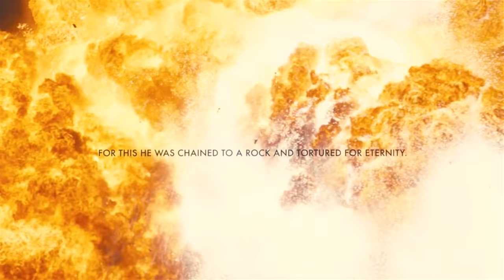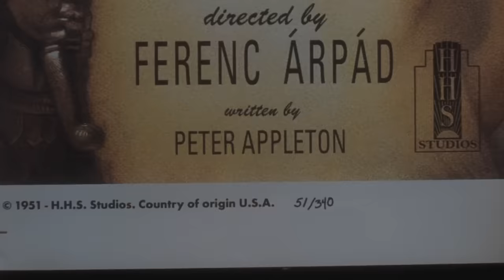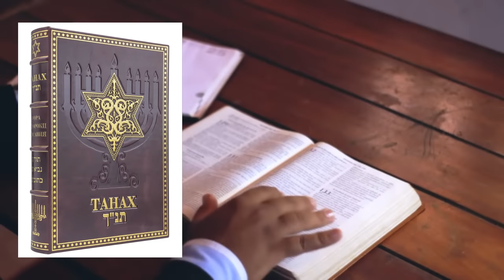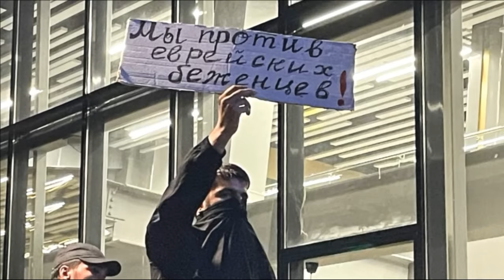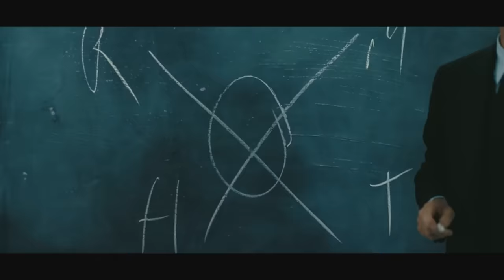ОППЕНГЕЙМЕР и оккультный СИМВОЛИЗМ в фильме ☢️ Об истории ядерного оружия вещает Салль С.А. 23.10.23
В роскошном районе Манхеттена с таунхаусами, дворцами и особняками жили организатор проекта банкир Бе́рнард Бару́х и физик Роберт О́ппенге́ймер, которого вскоре станут называть Прометеем!
💠🎥 Использованы кадры из фильмов:
💥 Ampir V. 2022
💥 Оппенгеймер. 2023
💥 Мажестик. 2001